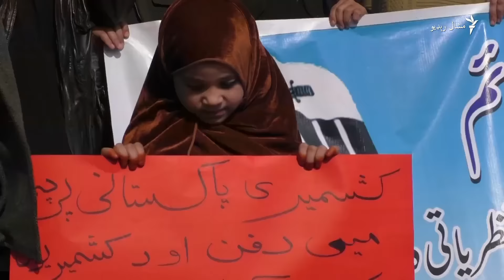په پېښور کې د حافظ سعید نظر بند کولو پر ضد مظاهره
د پاکستان مرکزي حکومت د دوشنبې په ورځ د جماعت الدعوه د مشر حافظ سعيد یې په خپل کور کې نظر بند کړی دی.
د حکومت د دې فيصلې پر ضد د جامعت الدعوه غړو په پېښور کې احتجاجي مظاهره وکړه. په دې اړه د غلام غوث ویډیو وګورئ.